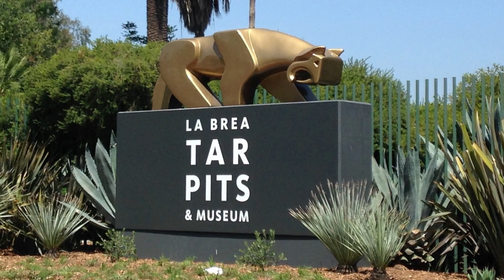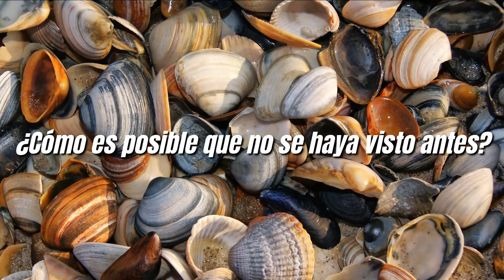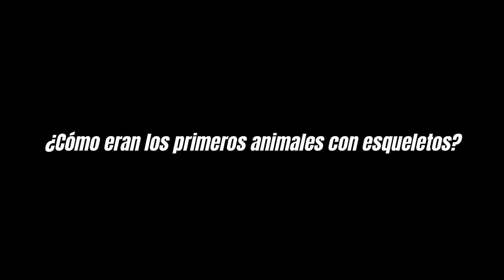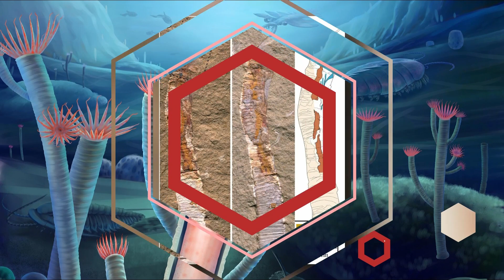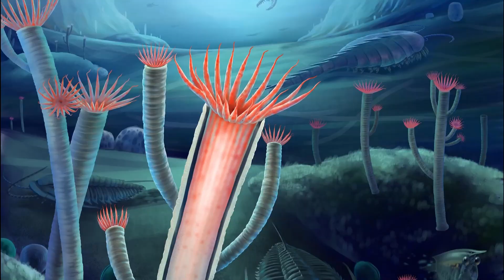Animales ATERRADORES que te Alegrarás que se Hayan EXTINGUIDO!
De las más de 138.000 especies que han sido evaluadas por la Unión Internacional para la Conservación de la Naturaleza (IUCN), un total de 581 han desaparecido de los hábitats de todo el mundo desde el inicio del siglo XXI.